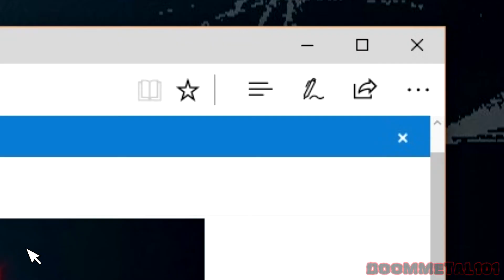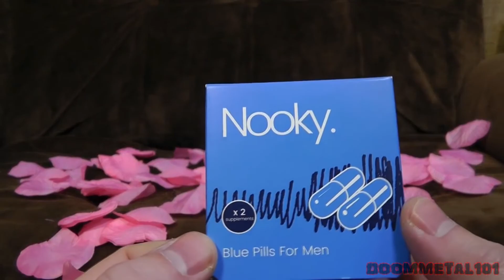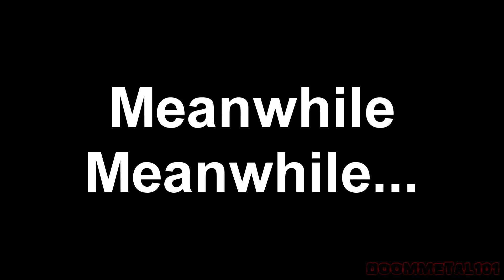{YTP} 50 Shades of Ashens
Or judging by the thumbnail, maybe 9. but who's counting.

thanks to everyone who took time to view my work.